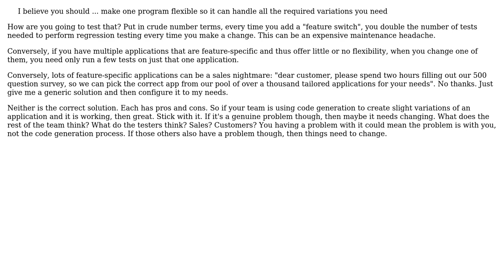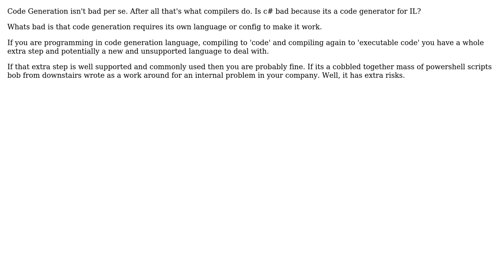Software Engineering: When to use code generation over flexible programming (3 Solutions!!)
Software Engineering: When to use code generation over flexible programming

With thanks & praise to God, and with thanks to the many people who have made this project possible! | Content (except music & images) licensed under CC BY-SA | Music | Images & others | With thanks to user Zavulon user Pieter B user Ewan user David Arno and the Stack Exchange Network Trademarks are property of their respective owners. You are responsible for your own actions.